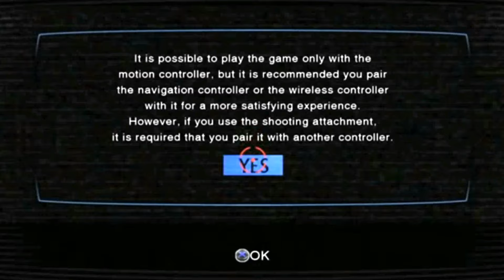Sherry Birkin's Voice Over Artists English Dub For Video Games (1998 - 2019)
Sherry Birkin is one of the character s that literally grew up in the Resident Evil universe. From the child looking for her parents in Resident Evil 2 to a young agent looking for Jake Mueller to help save the world on Resident Evil 6. Now let's take a good look at the adorable Sherry Birkin and her voice over artists.

Chapters:
0:00 - Intro
0:12 - Lisa Yamanaka, Resident Evil 2 (1998)
1:24 - Laura Bailey, Resident Evil: The Darkside Chronicles (2009)
2:44 - Eden Riegel, Resident Evil: Operation Raccoon City (2012)
3:57 - Eden Riegel, Resident Evil 6 (2012)
5:01 - Eliza Pryor, Resident Evil 2 (2019)
6:07 - End Screen, Subscribe!